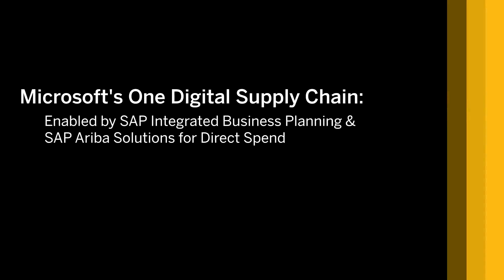Microsoft Creates One Digital Supply Chain and Transforms Design-to-Deliver Direct Spend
Microsoft’s CTO and executives in IT, sourcing, and supply chain explain how SAP Ariba Solutions for Direct Spend and the SAP Integrated Business Planning solution enable Microsoft’s One Digital Supply Chain (“1 DSC”) initiative that streamlines the design-to-deliver direct spend processes for Microsoft’s hardware supply chain.